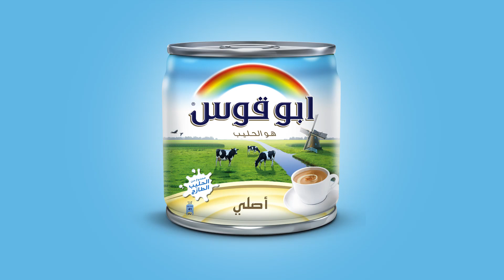Rainbow Tea Moments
.استمتع بكاسة شاي غنية بالحليب الكريمي
.مع أبو قوس خلي الجمعة أحلى